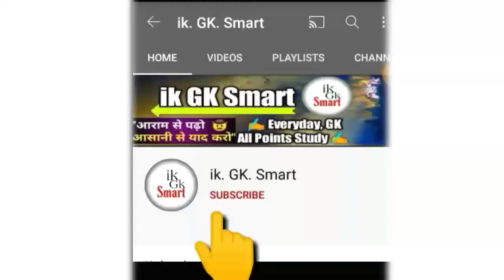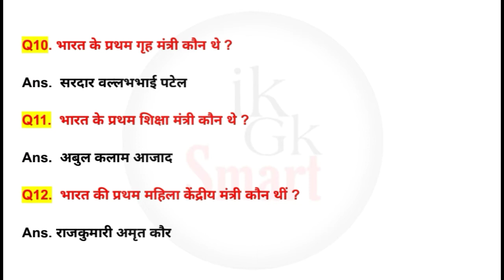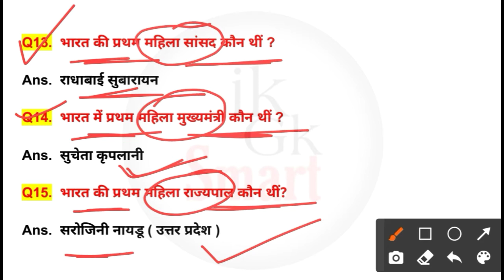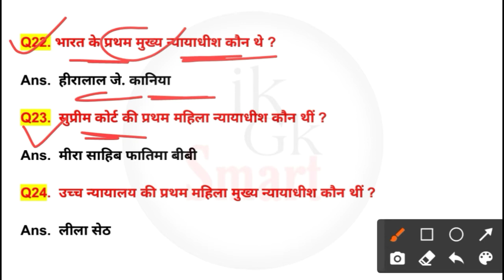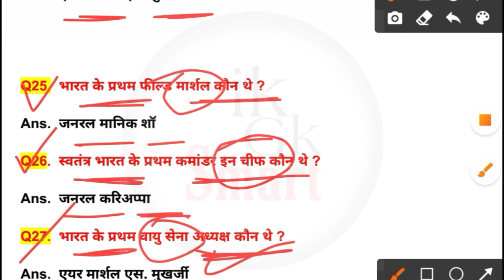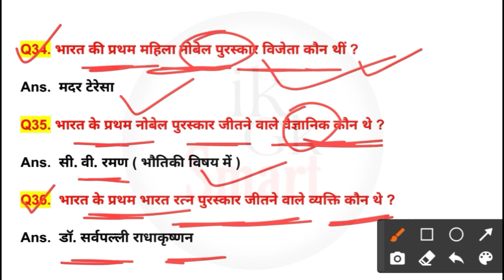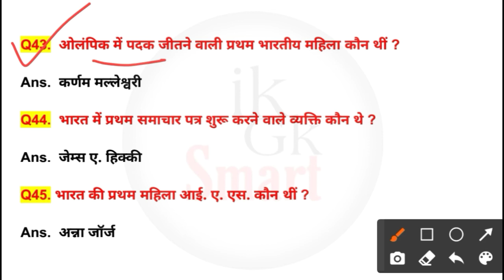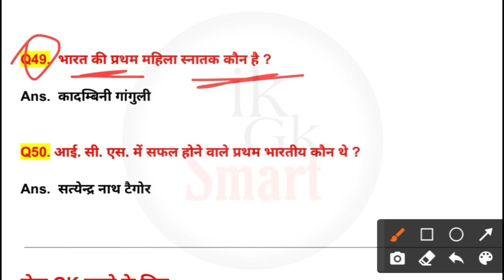भारत के प्रथम सामान्य ज्ञान महत्वपूर्ण प्रश्न First In India GK Questions|| Bhart Mai First GK, GS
first in india gk questions pdf
first in india gk question
first in india gk questions and answers
Indian first
gk questions
first in india gk questions
important gk questions about india
first man in india gk
make in india gk quiz questions and answers
make in india gk question
mst gk important questions
first in india gk tricks
first man in india gk trick
first man in india gk ik. GK. Smart
Indian first men
India first
Bharat ke pehle Men ( purush) Mahapurush
Indian men
First Indians men gk question and answer in hindi
Bhart mai first gk MCQs

1
2
3
4
5
6
7
8
9
10
11
12
13
14
15
16
17
18
1 9#generalknowledgewithkidsathome